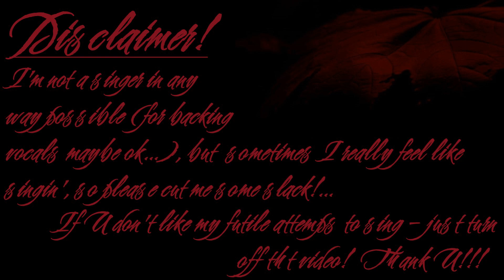Justin Bieber - Lonely (vocal cover tryout)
Tryin' to do somethimg new - vocal covers...
Let me know If U liked it! Should I upload full version? Shold I do more vocal covers?